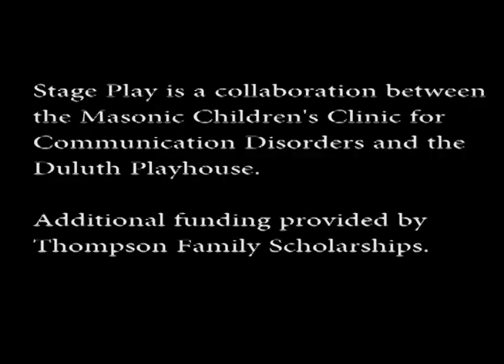Stage Play 2023 Grace and Ellis That's Unbelievable